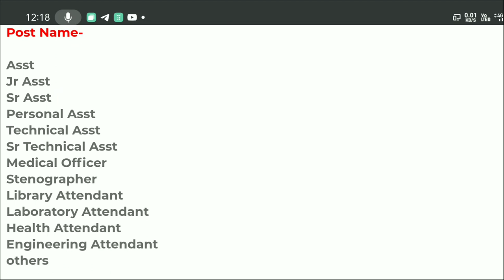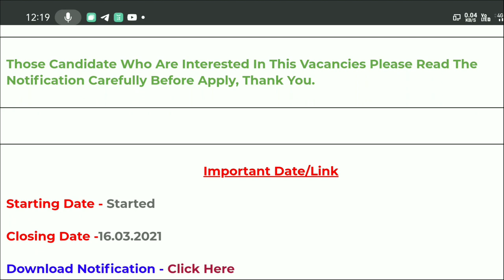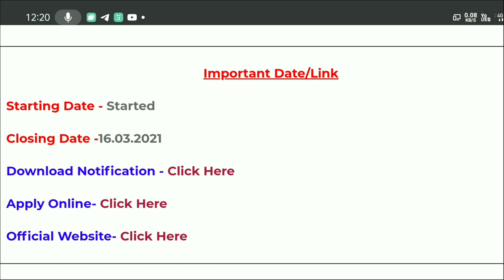NTA Recruitment 2021 all India job Latest govt job odisha job details Odisha Govt Job 2023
NTA Recruitment 2021 all India job Latest govt job odisha job details

odishajobreporter,
fmmanoj,
odisha job reporter,
odisha job,
odisha job info,
ics tips,
odia space,
fm manoj,
laxmidhar sir,
govt jobs,